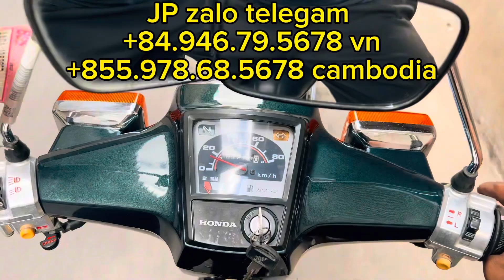Custom 70/1998 mai ơ lớn nguyên bản theo thời gian(đã bán)